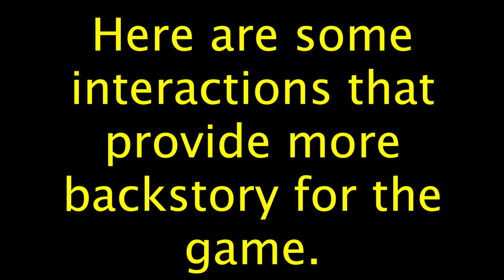Pink Walkthrough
This is a walkthrough of the game "Pink".

Game created by AugoGames:
Portuguese Translation by Davi Viana, Mikap Traduções.
Spanish Translation by Prissy Pineapple.
Game description:
What is Pink?

Pink is a mini pixel horror game about a girl trapped in her apartment.

Pink is the first game that I've coded from the ground up.

The sound has been optimized for headphones.  Use WASD or arrow keys to move.  Spacebar to interact.  Press "f" at any time to toggle between windowed mode and fullscreen.